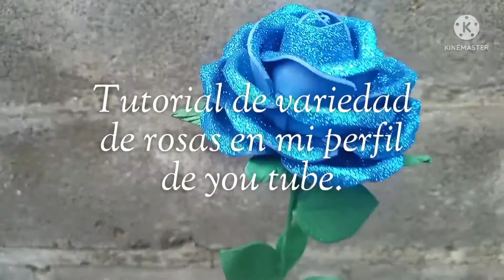Rosa de foamy brillante en botella, una manera de reciclar.